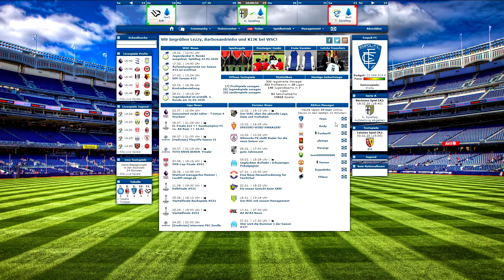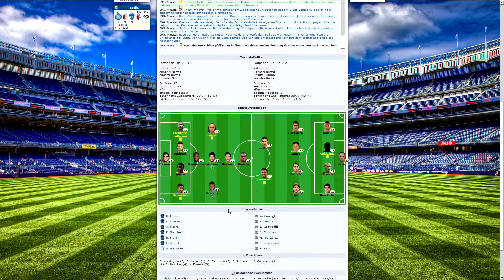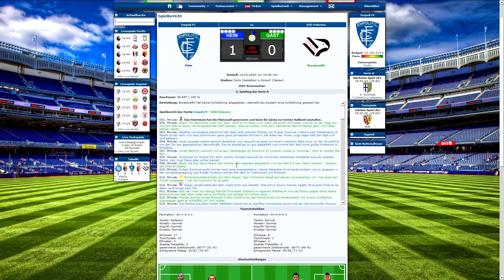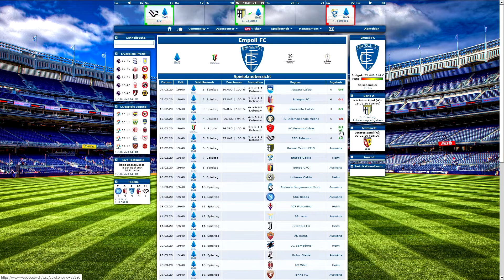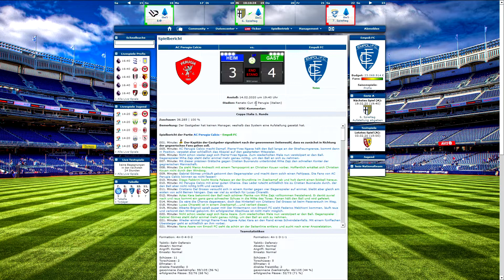Die aktuelle Lage beim Empoli FC | WSCorner | Folge 7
Lets Play zu WSCorner

Das gespendete Geld wird rein nur für Youtube/Twitch und für mein PC verwendet, sprich damit kaufe ich Spiele, bessere Hardware usw.